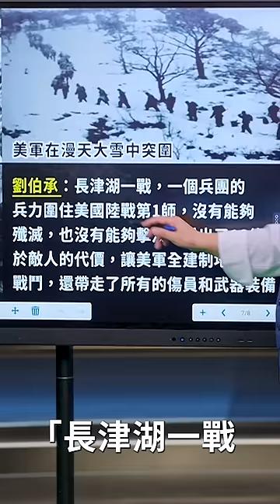劉伯承元帥揭露“長津湖之戰”真面目